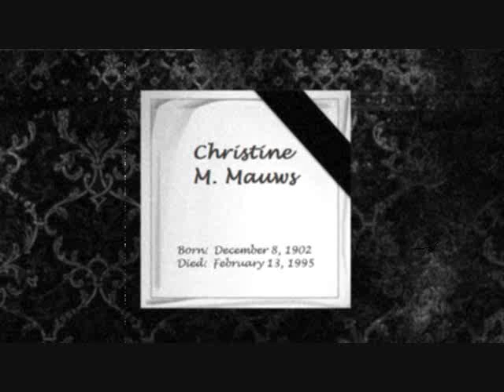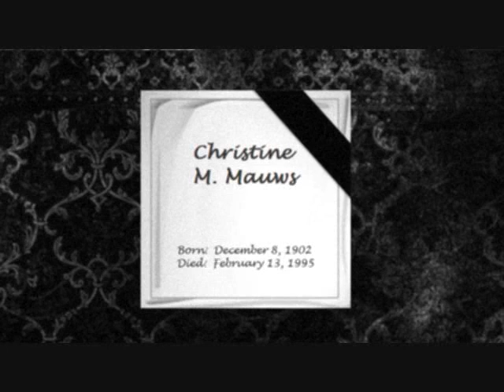Christine Mauws Interview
Interview - Aunt Christine Mauws - Interviewed by Cathy & Steve Keim - 1991 - Family History - Priceless